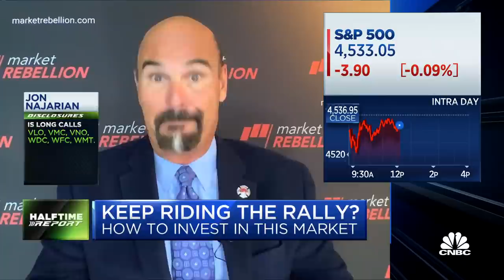This latest data gives the Fed more room to not step back: NewEdge's Sechan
Rob Sechan, NewEdge Capital Group joins the Halftime Report to discuss whether to keep investing in this rally and just how long it could go on. With MarketRebellion.com co-founder Jon Najarian.